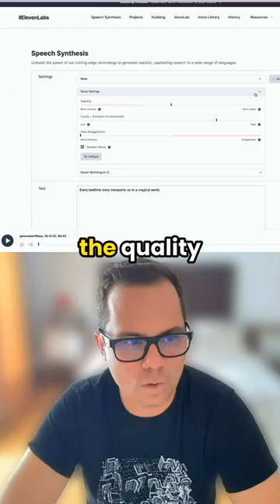Best AI tools for video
We talk with Imaginario AI co-founder and CEO Jose Puga on how AI is going to help us search, transform, and create videos faster and cheaper.

Check out the full episode - just search for ‘VP Land’ on YouTube or your fav podcast app.